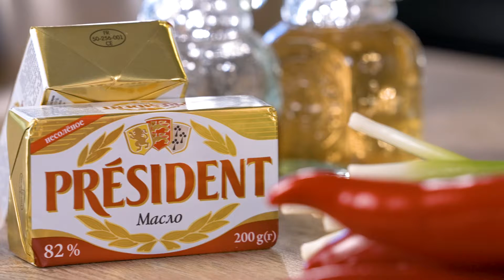Rtvelisi X ketos.kitchen.corner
💫გამოყევი რთველისს გემრიელ მოგზაურობაში,
რაც მთავარია მოამზადეთ ჩვენთან ერთად და გაგვიზიარეთ თქვენი გამოცდილება. 🍽🍷
💫Be with us on a delicious journey!
ინგრედიენტები:

ქათმის ღვიძლი - 1კგ
ფენოვანი ცომი - 800გ
ხახვი - 2ც(საშუალო)
ნიორი - 3კბ
თეთრი მშრალი ღვინო
კარაქი
ბულგარული - 3ც საშუალო(წითელი)
მწვანე ხახვი - 1 პატარა კონა
ქონდარი
კოწახური
მარილი
პილპილი
კვერცხი 1 ცალი
სეზამის მარცვლები